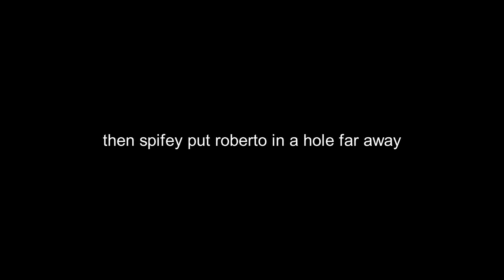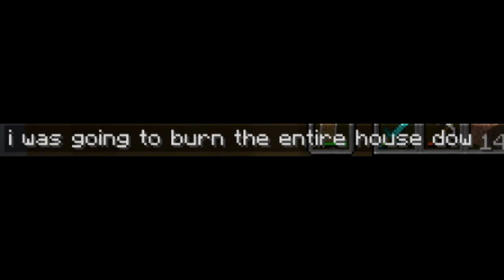Skeppy And BadBoyHalo Play Minecraft At 4AM - iDot SMP - Skeppy Highlights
Skeppy And BadBoyHalo Play Minecraft At 4AM